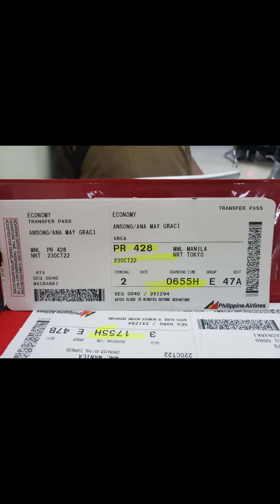It's hard to say goodbye❤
Being a Filipino is so unique.The Family ties and bonds are special. We even loves our pets so dearly that we can't leave them easily...And so wherever our destiny goes, we are being reminded of how family and friendship matters most. God is so wonderful in any emotions we feel❤